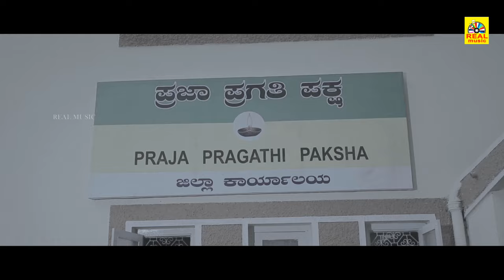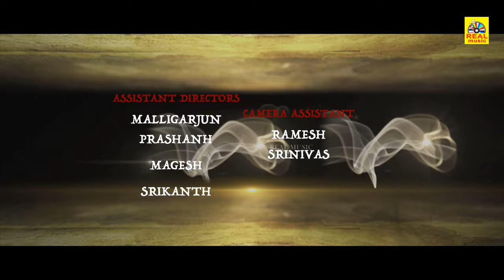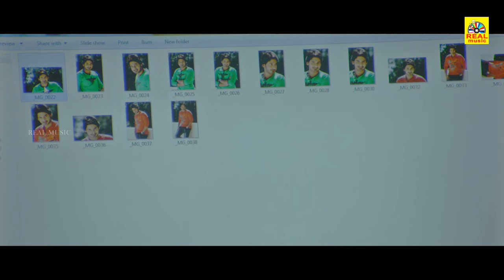Angaraka | MAARS | Tamil Dubbed Full Action Movie | Prajwal Devaraj, Praneetha, Hardhika Shetty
Starring : PrajwalDevaraj, Praneetha, Hardhika Shetty, Avinash, Jai Jagadish, Muni, Dharma, Roopesh, Shivaram, Chidanand, Kuribond Sunil, Raghavendra C, Kishore, Vikram, Gundachar, Veena Sunder, Veena Venkatesh, Ruthu, Charana, Baby Hamsa, Chi Hemanth, Yashraj, Raghuraj, Sridhar, Siddarth, Ravi

Director : Srinivas Kaushik
Banner : SSS Studios
Producer : Smt Jayasudha Raghavendra
Story : Srinivas Kaushik
Screenplay :Srinivas Kaushik
Dialogue : Srinivas Kaushik
Lyrics : Gouse Peer, Gee Gee, Shyam Shimoga